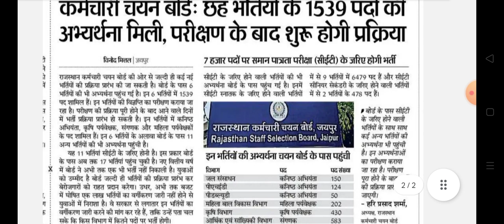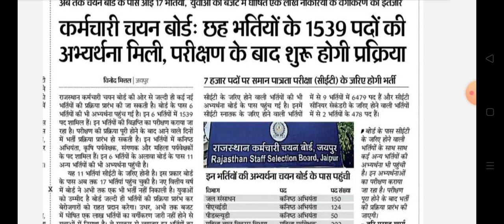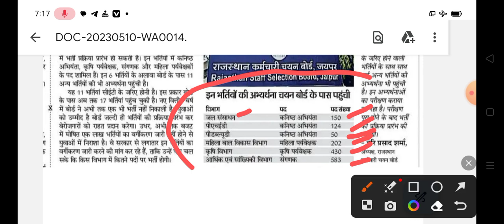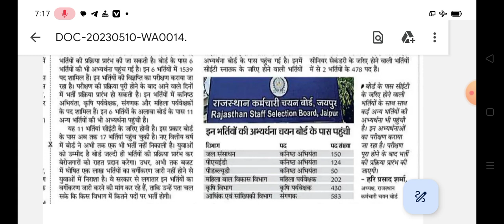खुशखबरी राजस्थान 1539 पदों पर नई भर्ती कौन-कौन से पद || Rsmssb new vacancy 2023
Rsmssb 1539 new vacancy news
Rajasthan cet Graduation level vacancy 2023
Rsmssb 1539 vacancy new update
Rsmssb cet graduation level vacancy news
Rajasthan mahila supervisor vacancy news 2023
Rajasthan 1539 new vacancy
Rajasthan cet new bharti update
Rsmssb women supervisor bharti news
Rajasthan sangank new bharti news
Rajasthan jal sansadhan department vacancy 2023
Rajasthan new recruitment Update
Rajasthan new job update
Rajasthan phed department vacancy news
Rsmssb kirshi supervisor bharti news